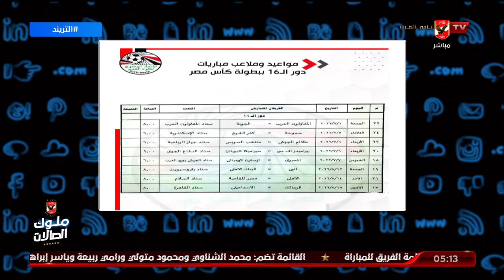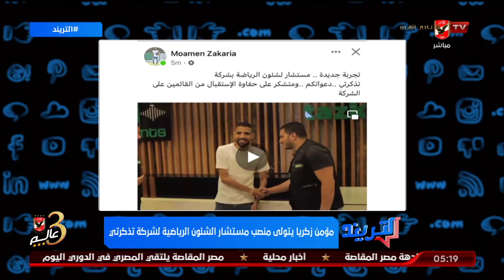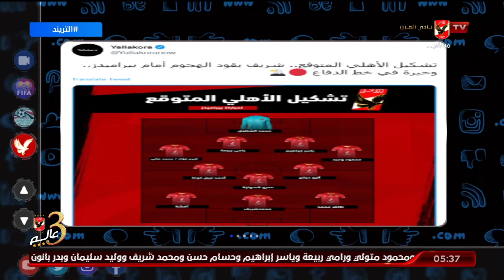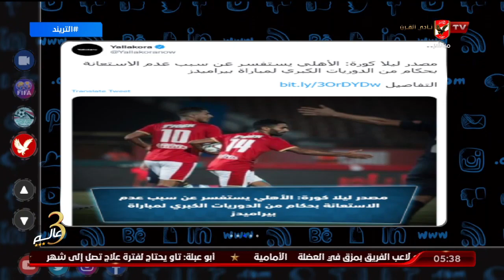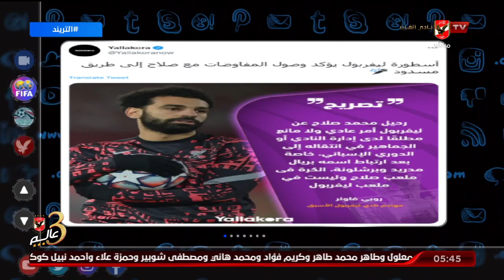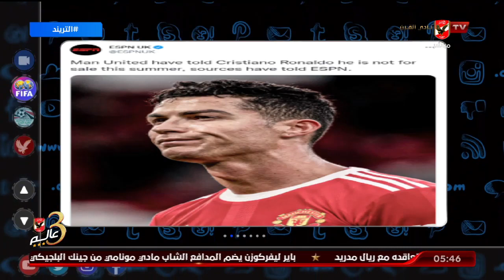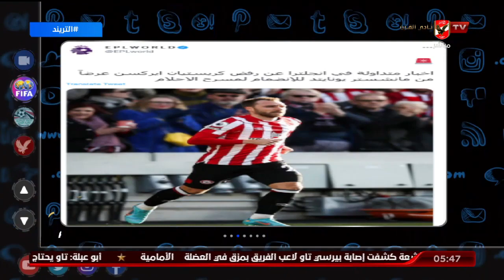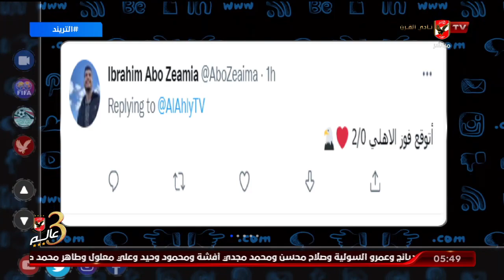حلقة التريند تقديم أمير هشام | 26 - 6 - 2022